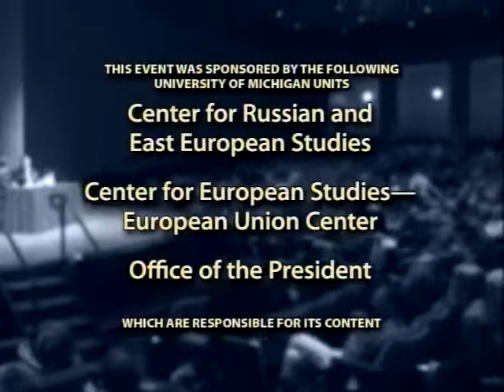Democratic Revolutions, International Conflict, and Global Citizenship - Aleksander Kwasniewski